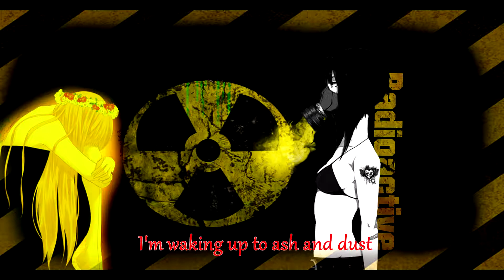Nightcore - Imagine Dragons "Radioactive" [Lyrics]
Hello, imma do some nightcores in my free time ^^ I will try to improve 'em over time.